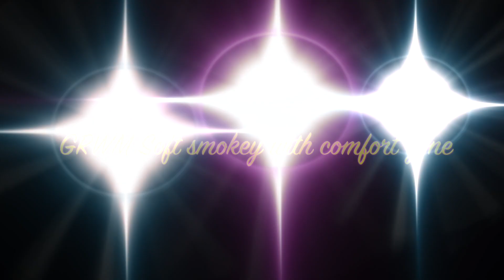GRWM soft smokey with comfort zone! Kravistgirl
Nuovo video e nuova proposta per l'autunno ma questa volta utilizzo la Comfort zone di Wet 'n wild realizzando per voi uno smokey eyes molto soft! Ditemi se vi piace e se anche voi, come me, amate questa splendida palette!!
Buona visione!